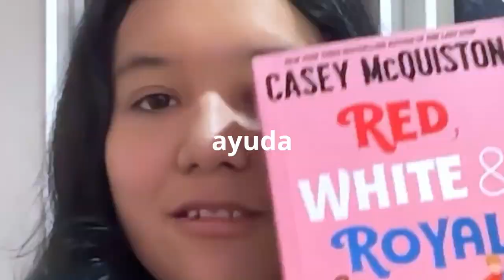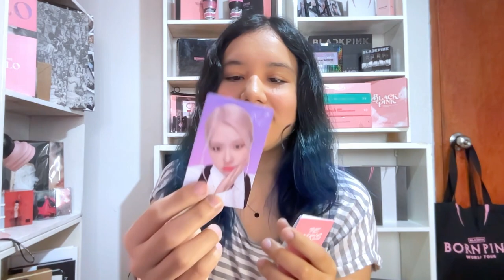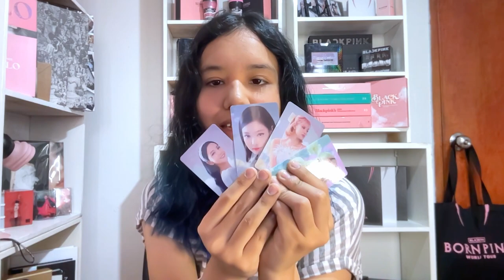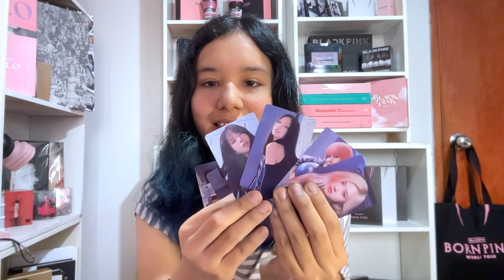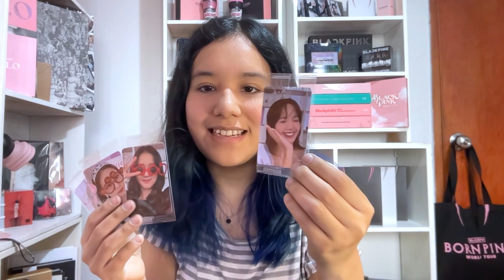UNBOXING BLACKPINK THE GAME OST [THE GIRLS] (Stella & Reve ver.) LIMITED EDITION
¡Hola BLINKs! Les traigo un nuevo UNBOXING de BLACKPINK THE GAME 🤩 Pero esta vez les traigo la merch del soundtrack oficial 'THE GIRLS', la canción que me dejó MUY IMPACTADA 🤯

✨ Kim Jisoo ✨ Kim Jennie ✨ Park Chaeyoung ✨ Lalisa ✨